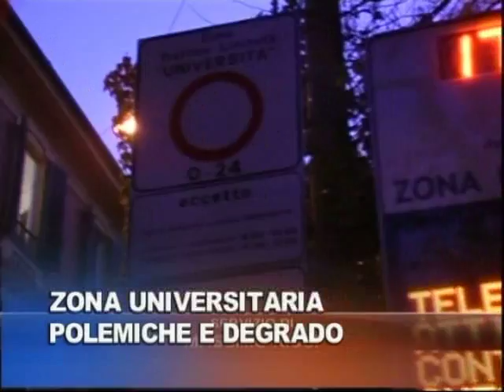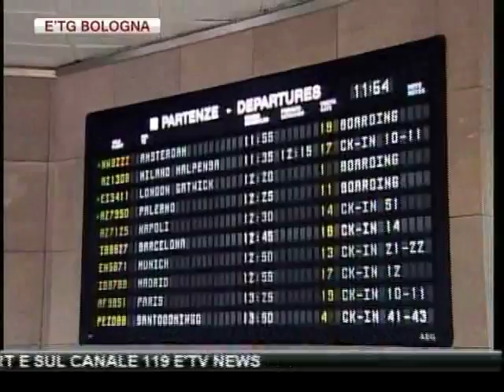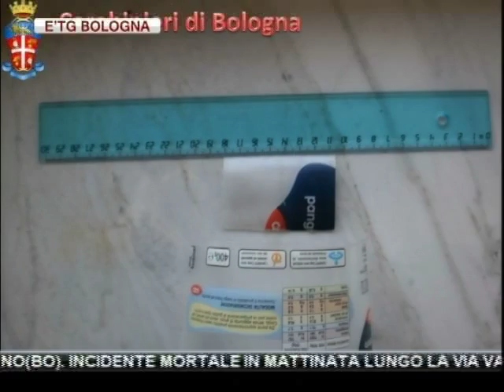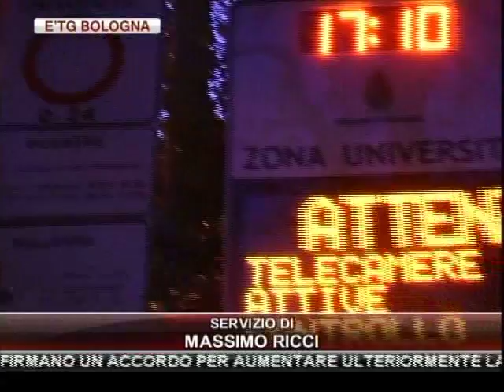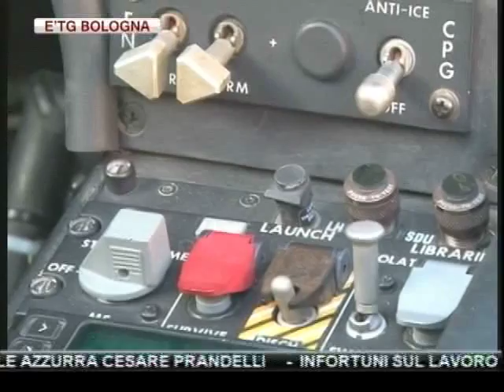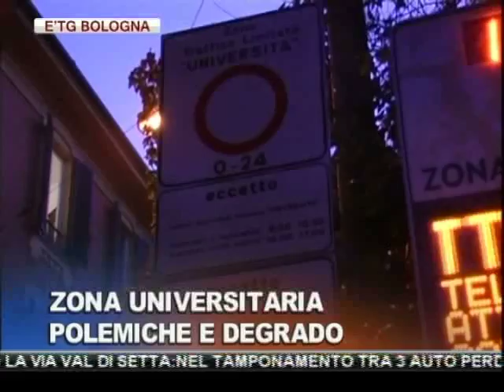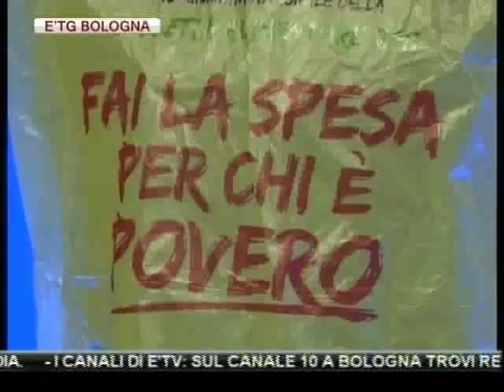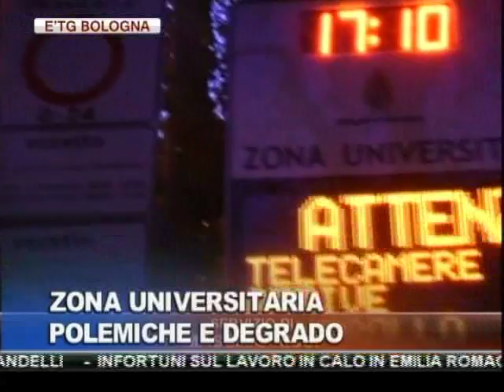etg Bologna 25 11 2011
MOLINELLA(BO).LADRO TENTA DI SCASSINARE APPARTAMENTO DELLA VICINA,MA VIENE BLOCCATO DA ALTRO CONDOMINO,UN CARABINIERE CHE,SENTENDO RUMORI,E' INTERVENUTO ARRESTANDO IL MALVIVENTE

MONZUNO(BO). INCIDENTE MORTALE IN MATTINATA LUNGO LA VIA VAL DI SETTA:NEL TAMPONAMENTO TRA 3 AUTO PERDE LA VITA UN UOMO DI 73 ANNI

ANCORA POLEMICHE SUL PEOPLE MOVER: LA CGIL DICE NO, MENTRE FLI APPREZZA L'INTENZIONE DELLA GIUNTA DI PROCEDERE CON IL PROGETTO

SECONDA PARTE DELLA NOSTRA INCHIESTA SULLA PEDONALIZZAZIONE DELLA ZONA UNIVERSITARIA

OGGI A BOLOGNA IL COMMISSARIO TECNICO DELLA NAZIONALE AZZURRA CESARE PRANDELLI

INFORTUNI SUL LAVORO IN CALO IN EMILIA ROMAGNA; REGIONE E INAIL FIRMANO UN ACCORDO PER AUMENTARE ULTERIORMENTE LA SICUREZZA

QUESTA SERA ALLE 18.30 LA "CITTA' DELLA LUCE": SI ACCENDE L'ILLUMINAZIONE NATALIZIA DEL CENTRO DI BOLOGNA

MUSICA: DOPO 18 ANNI DANILO SACCO LASCIA LO STORICO GRUPPO DEI NOMADI.

BASKET: QUESTA SERA ALLE 20 E 45 LA TRENKWALDER ANTICIPA AL PALA BIGI IL BIG MATCH CON PISTOIA.